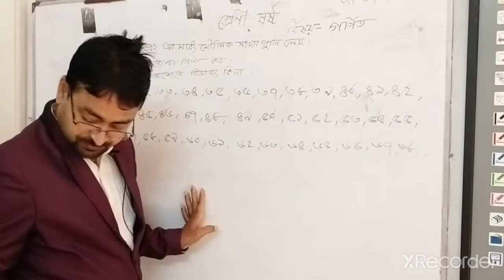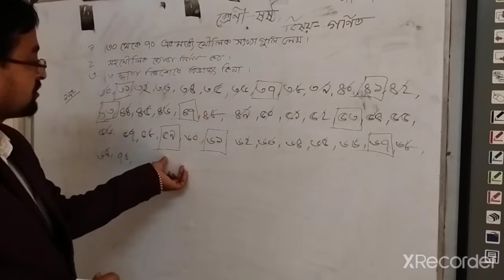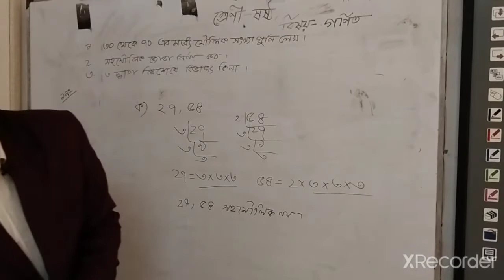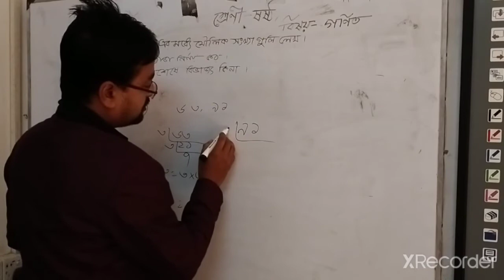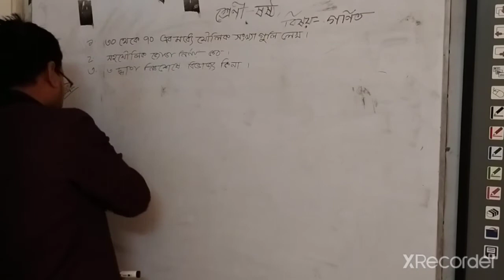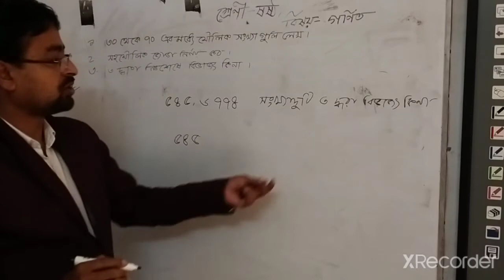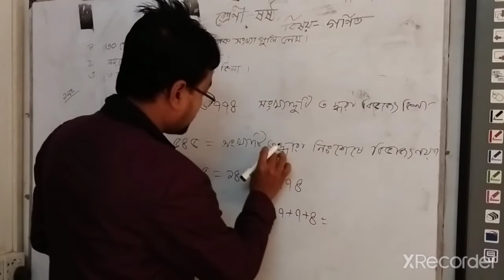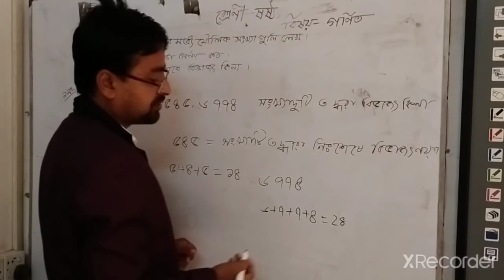Class- Six, Subject- Math, ৩০-৭০ পর্যন্ত মৌলিক সংখ্যা, সহ মৌলিক জোড়া।